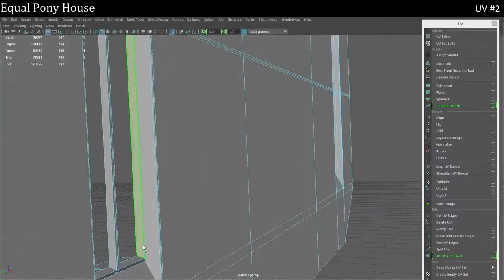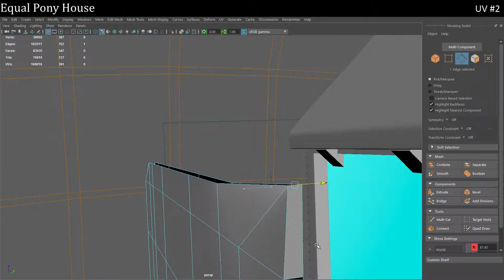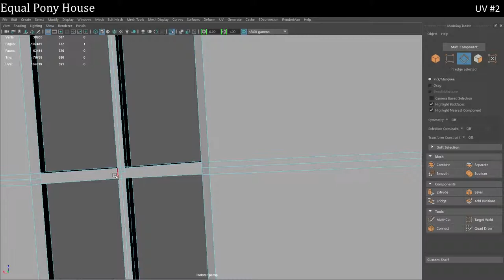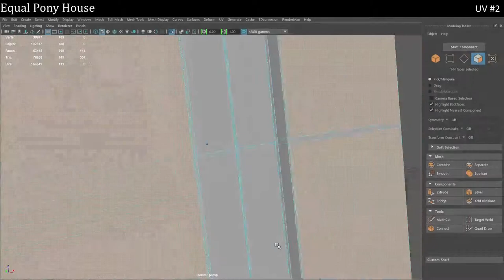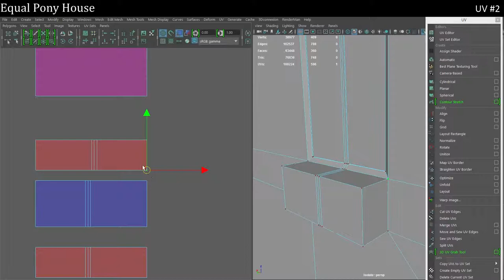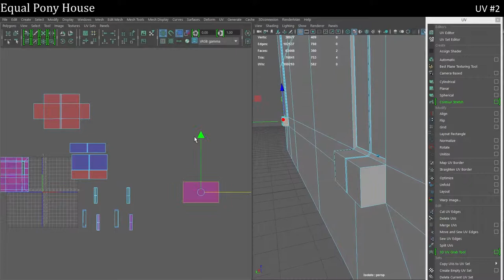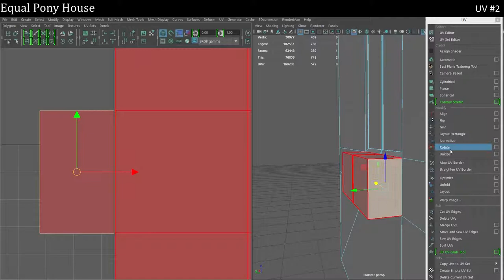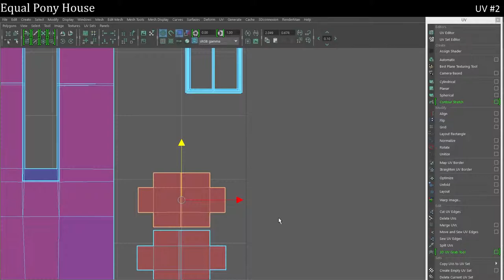EqualPonyHouse UV Timelapse - 2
Song:  "Follow Me" and "In the Club"